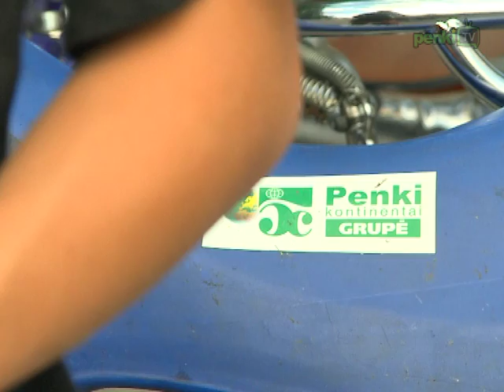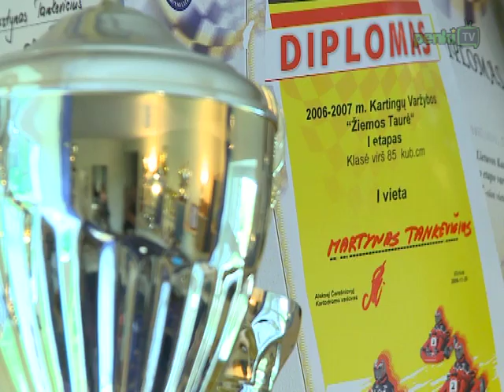Время испытаний для чемпионов по картингу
Имена братьев Танкявичюсов  - Мартинаса и Симаса, хорошо известны всем поклонникам картинга. На счету этих спортсменов более 100 кубков, медалей и наград.